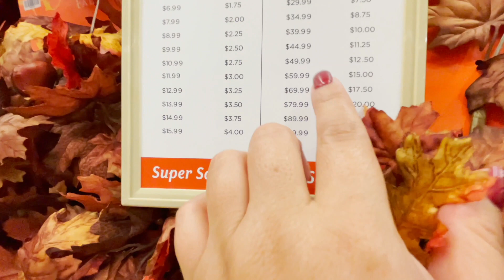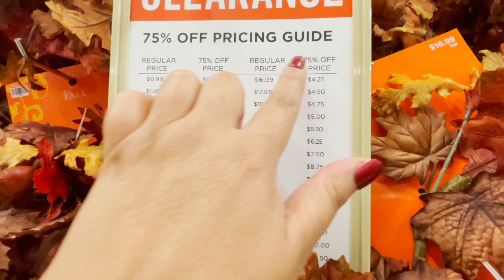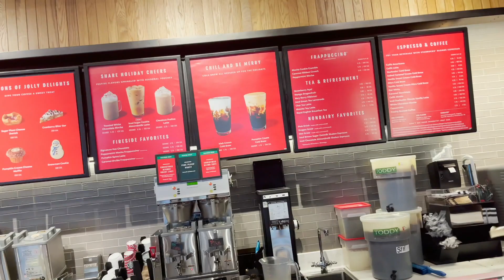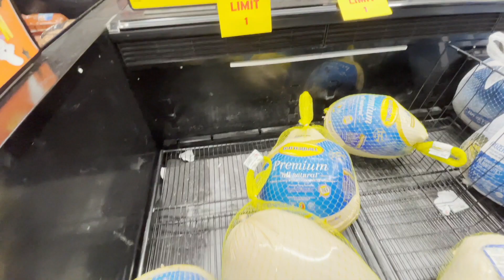SEÑORES PAVOS EN CASA+ ESTOY LOCA😳🤦‍♀️+ VENTA EN HOBBY LOBBY.